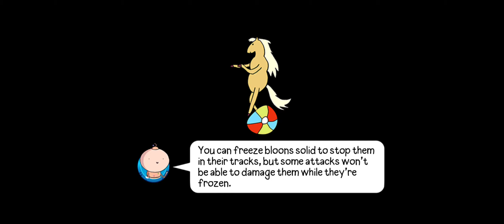Not My Best Match - Bloons Adventure Time TD Round 35 Martian Throne 4-6-2024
Beating round 35 of the Martian Games to claim the Throne on Bloons Adventure Time Tower Defense on 4-6-2024. I didn't realize my sandwich power up went away and lost, has happened before and I'm sure it will again.
check out my last couple community posts to see my challenge/deal. Have a good one everybody.

Lumpy House Map

Magic Man's Rules: Wizard Attack, No Trinkets, On The Level 7